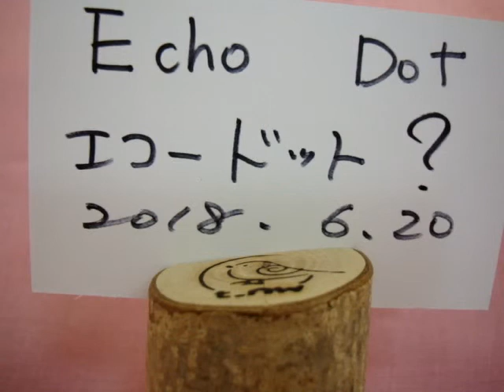Amazon Echo Dot、ブラック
【6/21まで】Echo Dotが46%OFF

Echo Dotって何？

Echo Dot(エコードット)は音声だけで
リモート操作できるスマートスピーカー。

「アレクサ」と話しかけるだけで、
音楽の再生、天気やニュースの読み上げ、
スマートホームの操作、
アラームのセットなど簡単に音声操作。

日本国内にお住いの方のみへの販売。
Restricted to Japan residents only.

Echo DotはBluetoothや
3.5 mmステレオジャックでスピーカーや
ヘッドホンに繋いで拡張できる。

Echo Dotの頭脳となるAlexaは
クラウドベースの音声サービス。

Alexaには新しい機能やスキルが
続々と追加されています。

音楽が流れていても、雑音の中でも、
離れたところからでも、7つのマイクでしっかりと
音声を聞き取ることができる。

話しかけるだけで音楽操作ができます。

楽曲名、アーティスト名など指定して再生や、
Alexaに選曲をおまかせもできる。

プライム会員なら、
100万曲以上が聴き放題のPrime Musicが、
追加費用なしですぐに利用できる。

Alexa対応の電化製品、または、
Alexa対応の赤外線コントローラーがあれば、
現在ご自宅で使用されているテレビやエアコン、
扇風機なども操作できる。

スピーカー内蔵なので、
話しかけるだけで操作できるアラームとして、
寝室やキッチン、
その他どんな場所でもあなたをサポートします。

声かけコントローラー、
便利な時代の先駆け的グッズなので
この機会のゲットしようと思います。